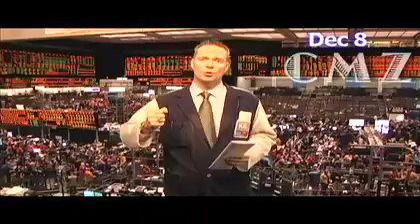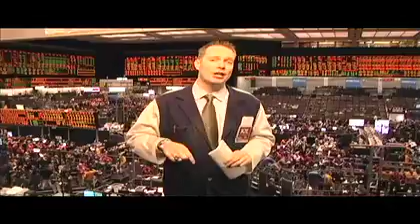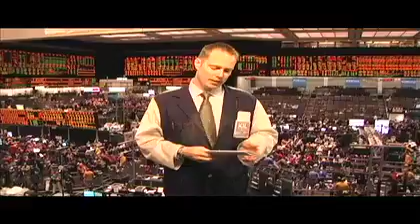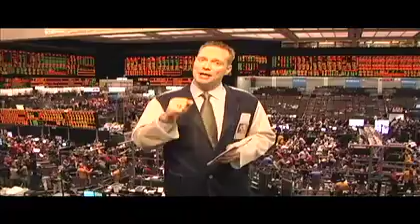Unchanged new norm